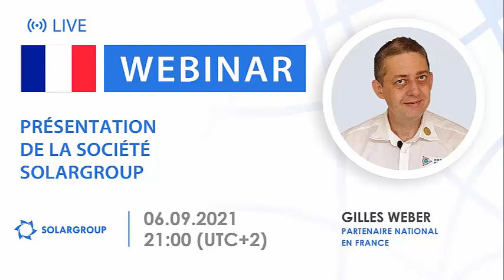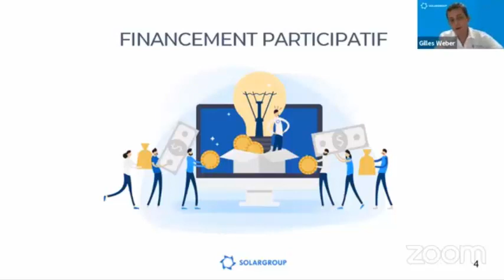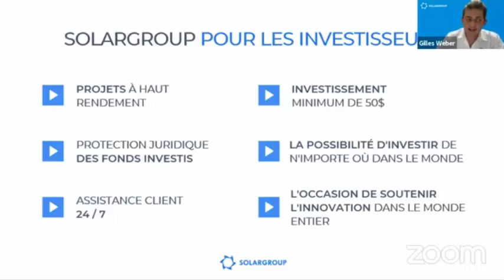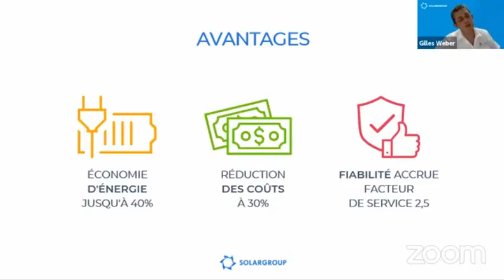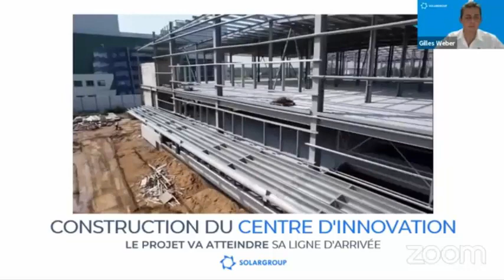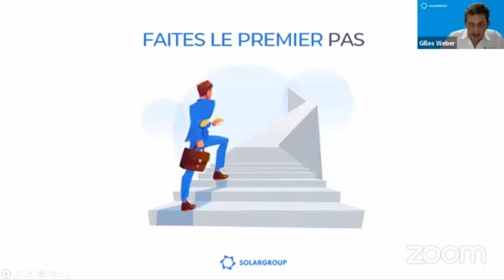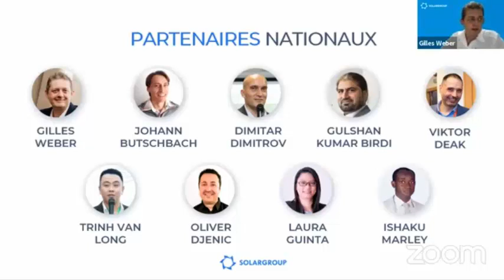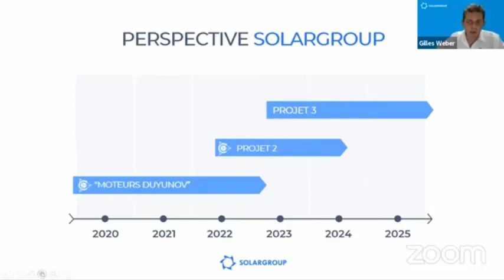Présentation de la société financière internationale SOLARGROUP du 06 09 2021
Société financière internationale SOLARGROUP

Orateur de la diffusion - Gilles WEBER, Partenaire National France et 6 autres pays en Afrique.

Replay du webinaire du 06 Septembre 2021

Découvrez les opportunités offertes par la société SOLARGROUP aux investisseurs, aux partenaires et aux projets qui collaborent avec elle.

Comment les partenaires de l'entreprise gagnent-ils des revenus ?

Le webinaire sera utile à ceux qui veulent en savoir plus sur la société SOLARGROUP et ses opportunités, sur la direction prometteuse pour investir et à ceux qui veulent découvrir une nouvelle source de revenus :